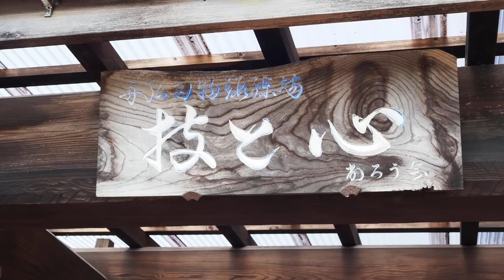Making a Funahiro (舟弘) Kanna Blade - Japanese Blacksmith - Master of Traditional Crafts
In this video, we are in Yoita, Niigata, Japan spending the day with Mr. Funatsu, the Japanese Master of Traditional Crafts, making a Kanna (鉋) blade. This was an amazing experience where we got a chance to get a behind the scenes look at this master blacksmith at work. His Kanna (鉋) and Nomi (鑿) blades are highly sought after for their quality and ease of usability.

We had a lot of fun hanging out in his workshop as he processed a blade from beginning to nearly end. He explained to us step by step the process of making a blade, however, it would take decades to master his skill. He made the process look easy. There are steps that happened that only he knows feels right. His attention to detail and his theoretical in combination with his practical knowledge is something that everyone should aspire to even outside of blacksmithing.

We learned a lot from Mr. Funatsu and we could only continue to try to master the skills need to be a great carpenter.